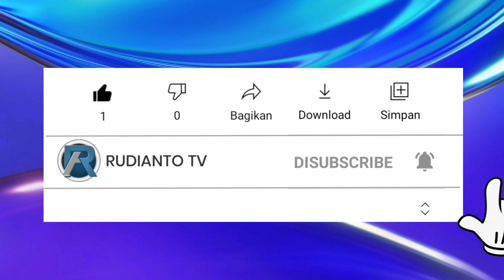CSR Racing 2 | American Series Finale | INDYCAR VS ESSENZA SCV12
CSR racing 2 American Series Finale INDYCAR VS ESSENZA SCV12, gameplay CSR racing 2 American Series Finale INDYCAR VS ESSENZA SCV12, American Series Finale INDYCAR VS ESSENZA SCV12 gameplay CSR racing 2, CSR racing 2 Android.

Device     : realme xt
Recorder : screen recorder original
Editing     : kinemaster

Waalaikumsallam wr.wb.